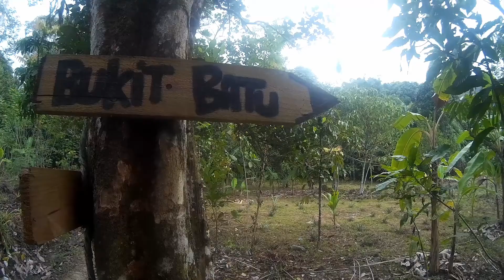Hike with fatinfarizzuan to bukit batu selabat & arong serait waterfall